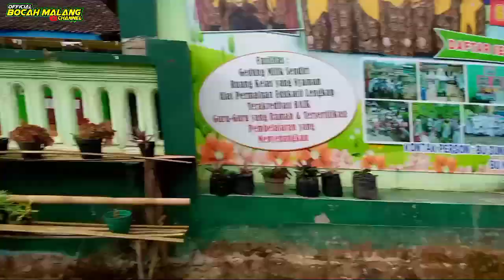rwj audio Kediri putar balik di depan raja singkong sampai gasruk tanaman lurd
rwj audio kali ini membawa speak SPL SURABAYA dan titisan box brewog audio dragon 118  dan plannar